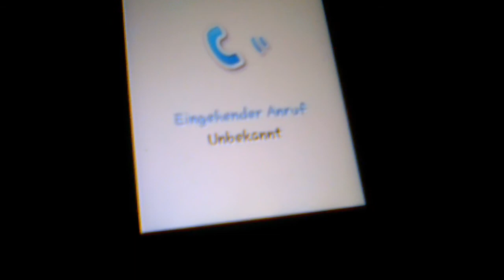Definition of Random